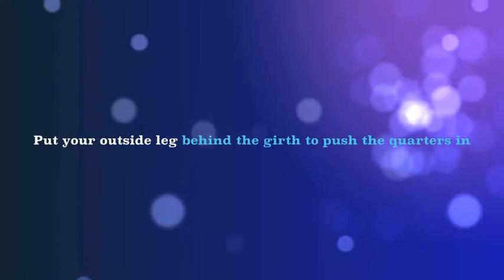Travers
Exercise of the week: Quarters-in featuring Divine Intervention. Enjoy!